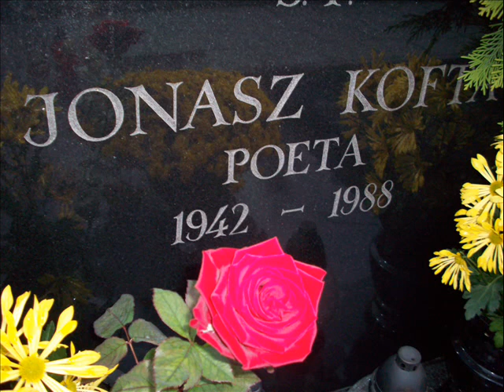Jonasz Kofta- Ballada historiozoficzna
Jonasz Kofta spoczywa na Warszawskich Powązkach- na Cmentarzu Wojskowym w kwaterze "K"

Jonasz Kofta-

Rachunek aptekarski

Kochałem kiedyś kobietę
A reszta massa tabulettae
Wypiłem z przyjacielem setę
Fausta napisał J. W. Goethe
Raz bunt podniosłem jako petent
Minutę czułem w sobie poetę

Kiedy przepływać będę Letę
Zostawię massa tabulettae
Nie ja ostatni i nie pierwszy
Może tych kilka wierszy...?

Leta lub Lete (gr. Λήθη Lethe: "zapomnienie")  w mitologii greckiej jedna z kilku rzek Hadesu. Wypicie wody z niej miało powodować całkowitą utratę pamięci. Niektóre greckie wierzenia mówiły o tym, że dusze musiały to czynić przed reinkarnacją, aby nie pamiętać swoich przeszłych żywotów.

Platon w Fajdrosie - wspomina o tym, jak to kosztując wody ze źródeł niepamięci - dusza traciła pamięć tego wszystkiego, co widziała wraz z bogami.

/ Wikipedia/

Masa tabulettae

spójrz u Jonasza
kwitnie słońce od
szarością odbite
czarnym kirem wstęgi
wezgłowia spowite

śmieje się ciepłymi błyskami
łączy
czas ziemski z przeszłym
nad głowami igra
snując nić do tych
którzy przepłynęli Letę
przed nami

my
masa tabulettae

widzisz
kwiaty miłością przyniesione
emanują spokojem serca
pogodzone umierają
urzeka odcieniem
spopielały róż róż..
Rembrandta złota nasycone
zdobią chryzantemy bordowe
milczą kwiatostany
w ciszy przemijają
kwiatów Letę
przepływając...

kwiaty
masa tabulettae

uśmiechnij się
niepotrzebne tu kwiaty
On wznosi się ku niebu
od ziemi ponad
w strzelistej zieleni
złota refleksami...
żyje w wierszach sercach
błękitnooki  król życia
który tylko przepłynął Letę
POETA

reszta
masa tabulettae